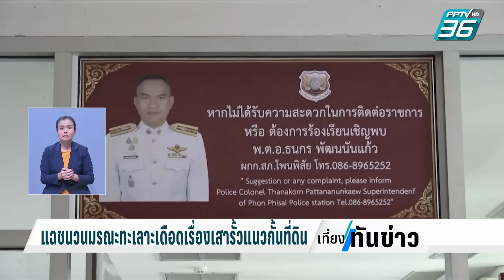ที่แท้ ส.อบต.มือยิงหนุ่มใหญ่ดับปริศนาคาทุ่ง | เที่ยงทันข่าว | 29 เม.ย. 67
ความคืบหน้าเหตุการณ์หนุ่มใหญ่วัย 43 ปี ออกไปตัดไม้เผาถ่านขาย แต่ไม่กลับบ้าน ญาติออกตามหาไปพบเป็นศพถูกยิงตายปริศนา ล่าสุด ตำรวจตามรวบตัวผู้ก่อเหตุได้แล้ว เป็น ส.อบต. เจ้าของที่ดินที่อยู่ติดกัน